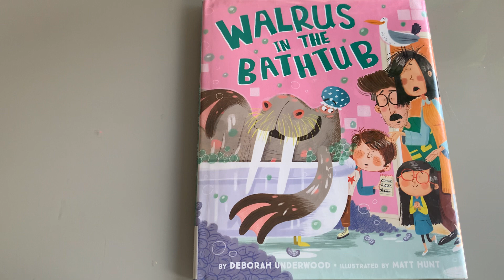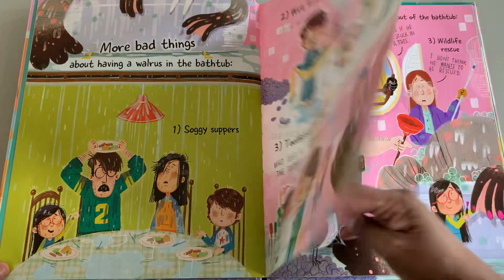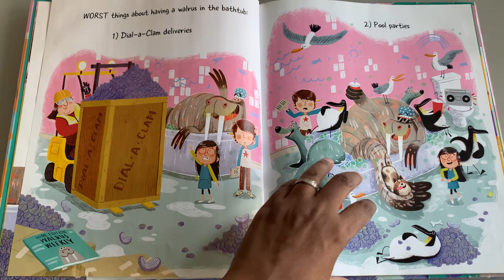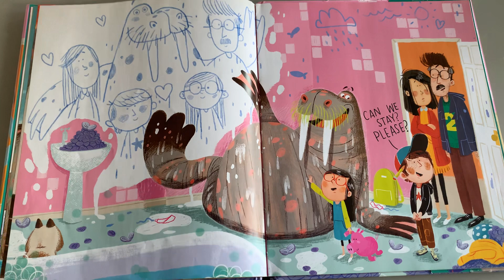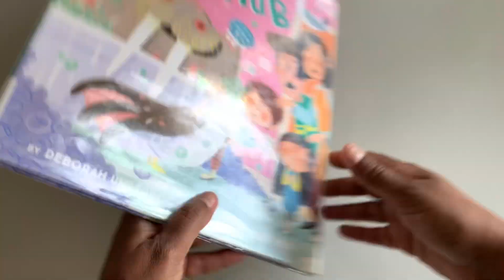Summer Read Aloud - Walrus In The Bathtub - An Unexpected Guest 🤭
Author:  Deborah Underwood
Illustrator:  Matt Hunt
Published:  July 2018

Things you'd expect to find in the bathtub:
1. Soap bubbles 2. Rubber duckies 3. Shampoo

Things you don't expect to find in the bathtub:
1. WALRUS

As it turns out, once a walrus settles in for a nice long soak, it's pretty darn hard to get him out. What's a family to do?